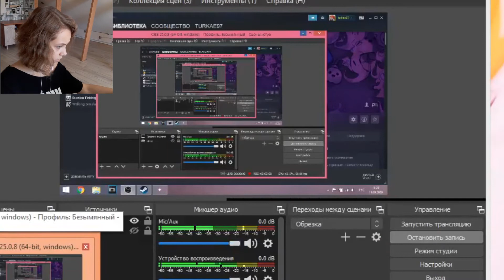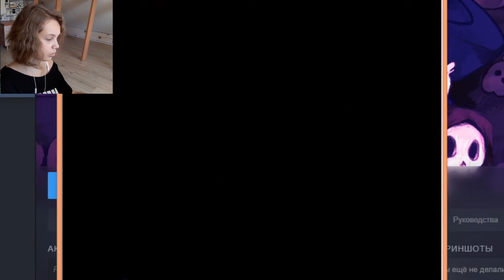пекарь жнец Il Grimm`s Hollow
часть 2